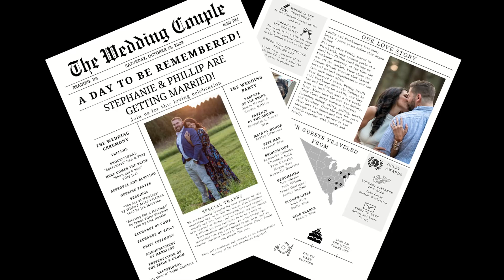The Wedding of Stephanie and Phillip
Berkshire Country Club
Reading, PA